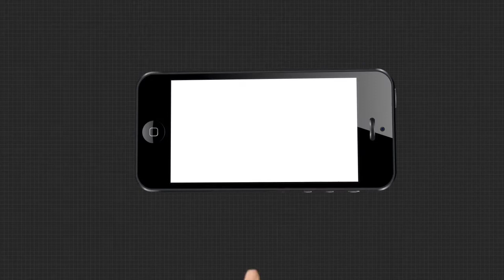କନ୍ଧମାଳ ଛୁଇଁଛି ପହିଲି ଶୀତ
କନ୍ଧମାଳରେ ପହିଲି ଶୀତର ମଜ୍ଜା । ଶୀତ ଆସିଲେ ଜିଲ୍ଲାର ପ୍ରାକୃତିକ ଶୋଭା ବେଶ୍ ସୁନ୍ଦର ଦିଶେ । ଘନ କୁହୁଡି ସାଙ୍ଗକୁ ହାଲକା ହାଲକା ଶୀତକୁ ଉପଭୋଗ କରିବାକୁ ରାଜ୍ୟ ତଥା ଦେଶରୁ ଅନେକ ପର୍ଯ୍ୟଟକଙ୍କ ଭିଡ ଜମେ...
ଅଧିକ ଖବର ପାଇଁ ଡ଼ାଉନଲୋଡ କରନ୍ତୁ “Argus News” ଆପ୍